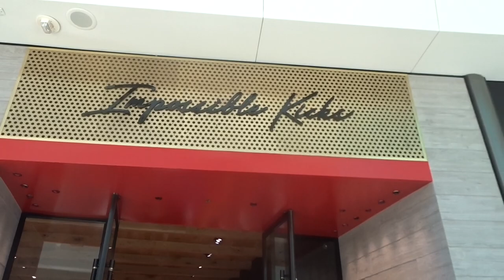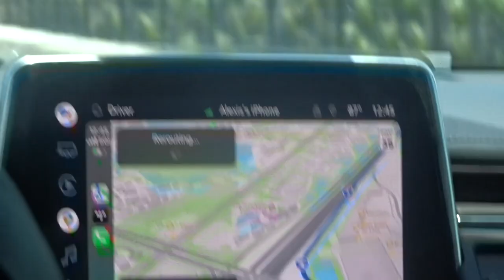My friend got suprised with a car! | Orlando vlog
This is a short vlog of me in Orlando and spending time with my friends at a birthday dinner.